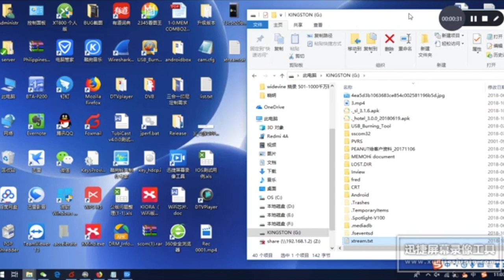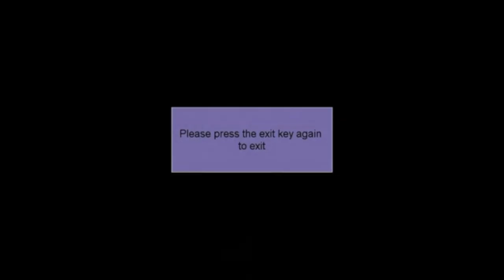Xtream import by USB disk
1. Fill the XTREAM account into "xtream.txt";
2. Insert the USB flash drive into the set top box;
3. The set-top box is connected to the network;
4. Enter Media Center--IPTV;
5. Open XTREAM, click "Download", confirm the information is correct and select "OK";